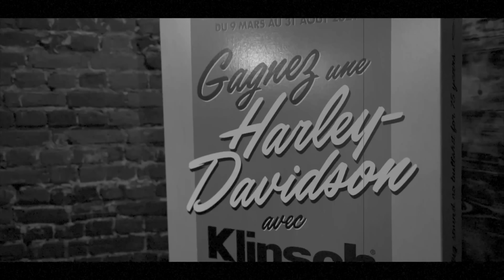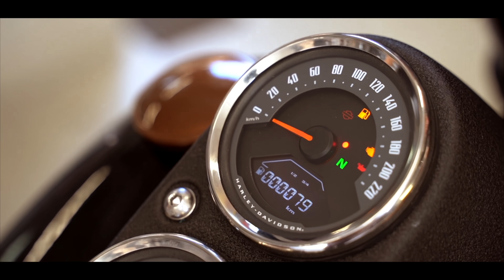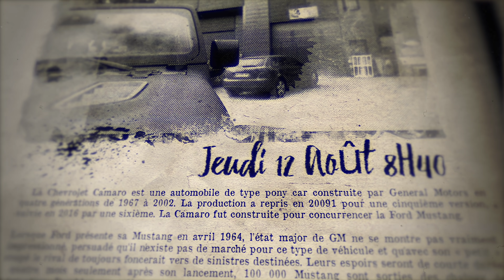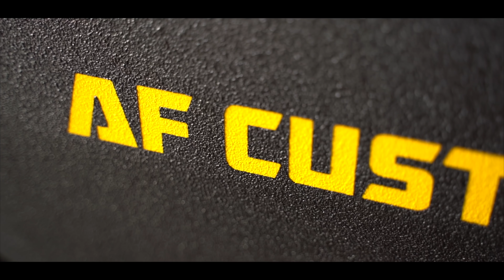LA TRANSFORMATION DE MA CAMARO ! (AVEC VOS IDÉES) 🔥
La suite Jeudi 09 Septembre à 18H30 !

On compte sur vous pour le futur de la chaîne, on fait le maximum !

💥En route pour les 100k les potes !💥

📸 → Vidéo/Montage : SEIZ